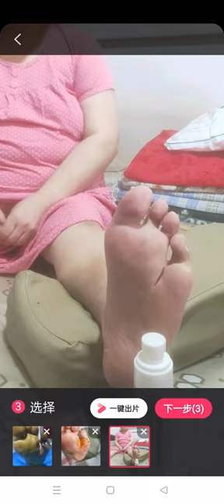기록생활 닝청 현 메이룬 미용실 58